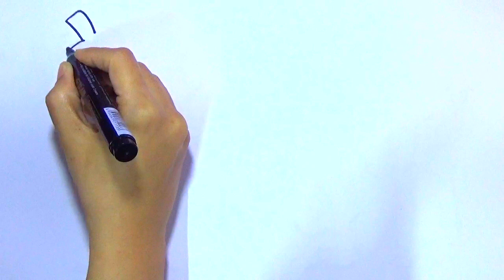Let's Learn How to Draw Fruits Together | Painting, Drawing, Coloring Tips for Toddlers & Kids